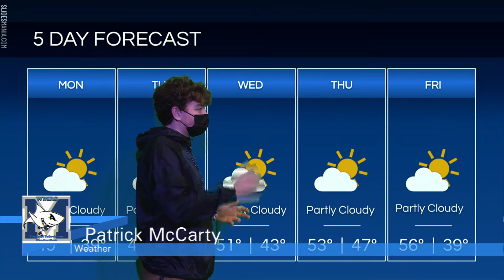December 13, 2021